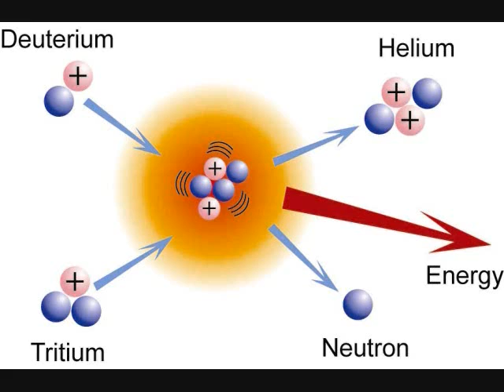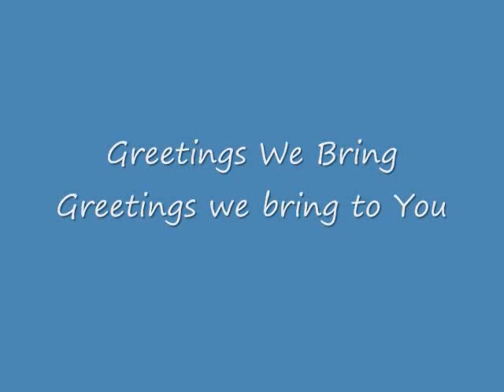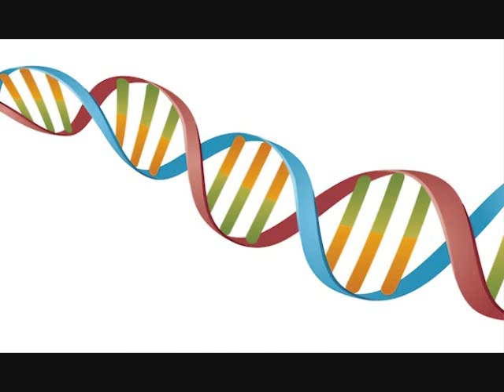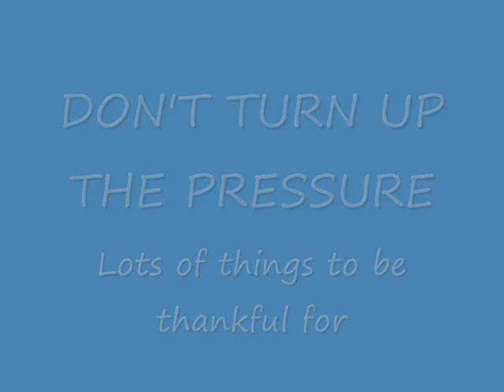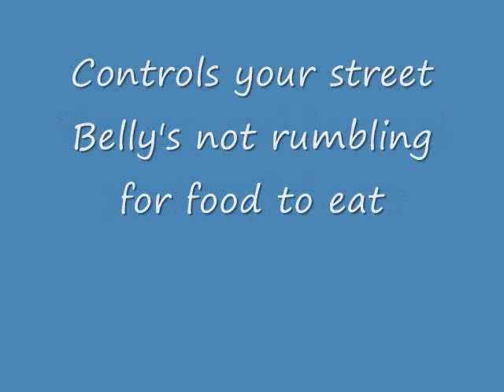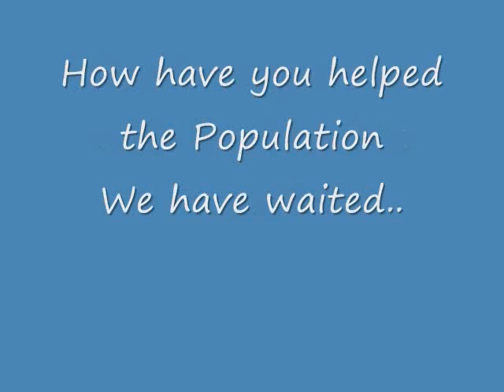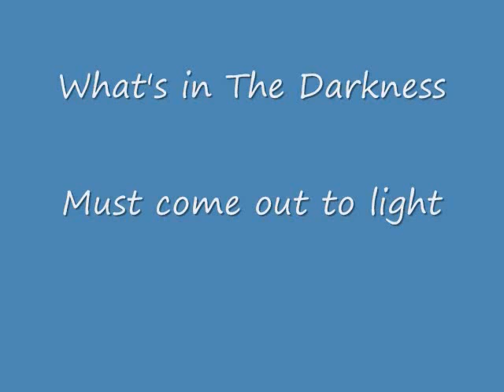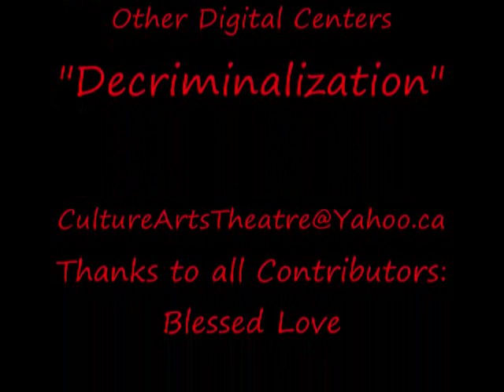Decriminalization Trailer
Overview of selected tracks from Reggae Liberators debut CD "Decriminalization". Controversial factual contents designed to cause ones to ask questions and seek relevant answers.